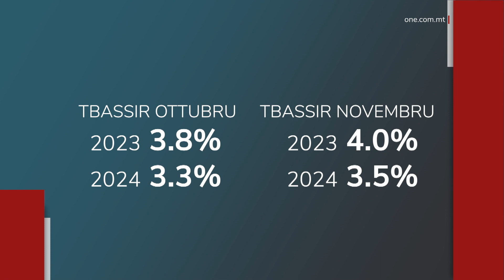L-IMF TIRREVEDI ’L FUQ IT-TKABBIR EKONOMIKU MALTI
ONE.COM.MT • Rapport ieħor pożittiv dwar l-ekonomija Maltija. Din id-darba mill-Fond Monitarju Internazzjonali, l-IMF, fejn mhux ġie mbassar ukoll li l-ekonomija ta’ pajjiżna se tkompli tikber, iżda ġie rivedut ’il fuq tali tkabbir, li jibqa’ l-aqwa fl-Ewropa.

FILMAT: ARKIVJI

L-ekonomija Maltija se tibqa’ tikber u se tkun fost l-aqwa fl-Ewropa. Dan ingħad mill-Fond Monetarju Internazzjonali, l-IMF, li saħansitra fl-aħħar rapport tiegħu dwar pajjiżna kellu jagħmel reviżjoni ’l fuq tat-tbassir li kien għamel xahar biss ilu.

Wara ġimgħat ta’ laqgħat intensivi f’pajjiżna stess minn rappreżentanti tiegħu, l-IMF kellu prattikament biss kliem ta’ tifħir għat-tmexxija ekonomika lokali. Fl-aħħar rapport tiegħu, li għadu kemm ġie ppubblikat, l-IMF bassar li, din is-sena, l-ekonomija Maltija se tikber b’erbgħa fil-mija u bi tlieta punt ħamsa fil-mija fl-2024.

B’hekk spiċċa jgħolli t-tkabbir li għas-sentejn li huma minn kif antiċipa f’Ottubru.  Dan l-aħħar rapport tal-IMF ġie ppubblikat ftit jiem biss wara dak mill-Kummissjoni Ewropea, li wkoll qed tantiċipa li l-ekonomija Maltija se jkollha l-akbar rata ta’ tkabbir fost is-sebgħa u għoxrin stat membru tal-Unjoni Ewropea din is-sena u fis-sentejn li ġejjin.

Rapport ieħor din il-ġimgħa, dak tal-aġenzija internazzjonali ta’ kreditu Moody’s, jagħti lil pajjiżna ċertifikat ieħor għat-tmexxija għaqlija ekonomika tal-Gvern immexxi mill-Prim Ministru Robert Abela, waqt li kkonfermatilna r-rating A2 bi prospetti stabbli. Dan waqt li pajjiżi oħrajn qed jaraw il-klassifikazzjoni tagħhom dejjem tonqos.

F’kummenti lil ONE News, il-kap tal-missjoni f’Malta tal-Fond Monetarju Internazzjonali, Kotaro Ishi, enfasizza li l-irkupru b’saħħtu li kellha Malta mill-pandemija hu impressjonanti. Daqstant ieħor faħħar ir-reżlijenza li wera pajjiżna anke fejn jidħol it-tkabbir ekonomiku b’saħħtu.

KOTARO ISHI
KAP TAL-MISSJONI F’MALTA TAL-IMF

“Malta’s economy has recovered very fast, very strongly since the pandemic and the resilience of the economy against the shock of the pandemic and the energy crisis, that means that after Russian’s invasion of Ukraine, was remarkable.”

“L-ekonomija Maltija rkuprat b’ritmu mgħaġġel ħafna, b’mod b’saħħtu ħafna mill-pandemija u r-reżiljenza tal-ekonomija kontra x-xokkijiet tal-pandemija u l-kriżi tal-enerġija, wara l-invażjoni Russa fl-Ukrajna, hi impressjonanti.”

Fir-rapport, l-IMF jinnota li, fost il-fatturi li kkontribwew għat-tkabbir ekonomiku, kienet hemm b’mod speċjali s-sostenn fiskali mogħti mill-Gvern, li permezz tal-politika ta’ stabbilità tiegħu fl-enerġija, ippermetta li l-familji u n-negozji ma jitgħabbew bl-ebda piżijiet fil-kontijiet tad-dawl u l-fuels, fost oħrajn. Fl-istess ħin saret referenza wkoll għal kif ir-rata tal-qgħad lokali tinsab fl-aktar livelli baxxi fl-istorja.

Kotaro Ishi qalilna li l-isfidi li qed tiffaċċja l-ekonomija Maltija jibqgħu partikolarment l-għatx għall-ħaddiema u l-inflazzjoni li se tibqa’ fuq it-tnejn fil-mija minn qabel l-isfidi internazzjonali bla preċedent, anke jekk naqset drastikament meta mqabbel ma’ sena ilu.

Filwaqt li l-Fond Monetarju Internazzjonali wkoll hu tal-fehma li s-sussidji fuq l-enerġija għandhom jitneħħew u l-pajjiż jiffoka kompletament fuq il-qalba ambjentali, ġie rrimarkat il-pjan tal-Gvern li bih qed inaqqas id-defiċit.

KOTARO ISHI
UFFIĊJAL TAL-IMF

“The discussion focuses on how the authorities address these demand pressures and how to make long-term growths in Malta more sustainable.”

“Id-diskussjoni tiffoka fuq kif l-awtoritajiet jindirizzaw dawn il-pressjonijiet u kif it-tkabbir fit-tul f’Malta jkun aktar sostenibbli.”

F’dan ir-rapport, l-esperti indipendenti għarfu anke l-progress li sar fil-qalba diġitali, permezz tal-Pjan ta’ Rkupru u Reżiljenza, li ġej minn fondi Ewropej.

L-IMF isemmi wkoll il-baġit soċjali għas-sena d-dieħla, li ġie ppreżentat fl-aħħar ta’ Ottubru. Isemmi kif dan introduċa aktar għajnuna lil gruppi vulnerabbli fis-soċjetà, partikolarment il-pensjonanti, li se jkunu qed jiżdiedu bi ħmistax-il ewro fil-ġimgħa.  Ir-rapport ifaħħar il-miżuri li qed jieħu l-Gvern favur l-istabilità finanzjarja u l-ħidma fil-qasam tal-governanza.